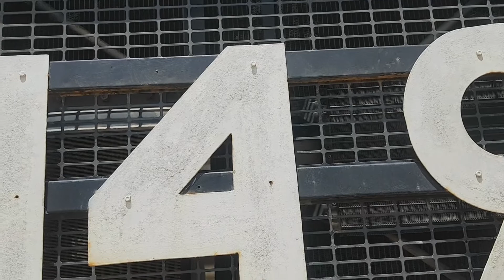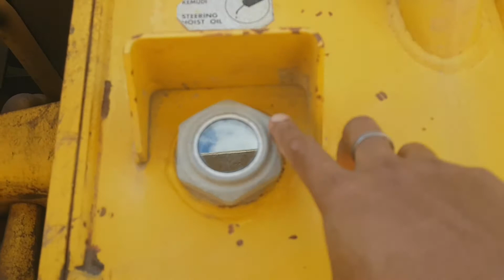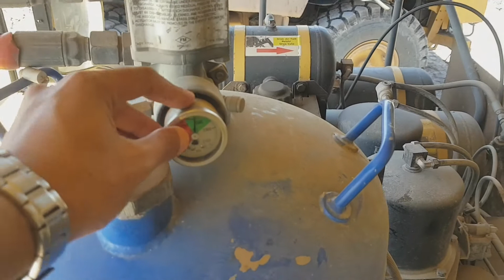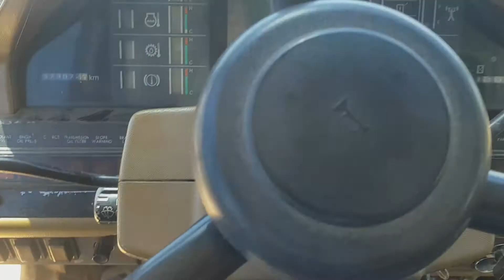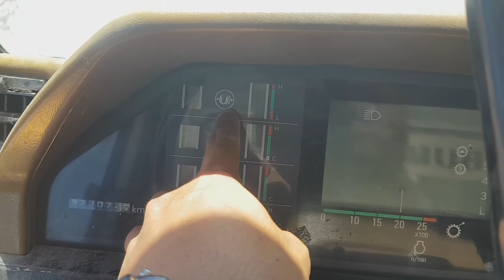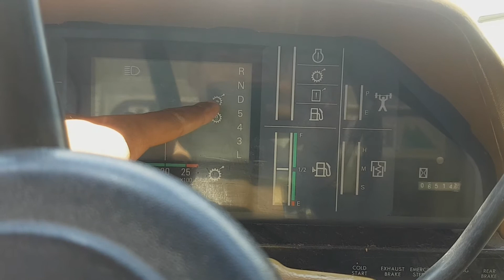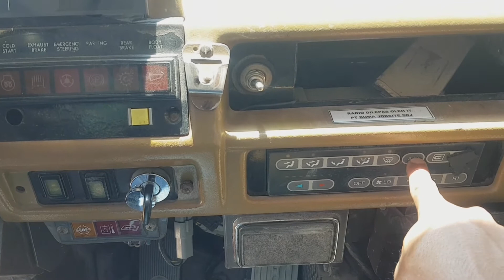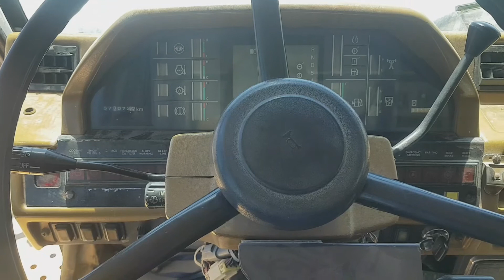P2H Komponen & Instrument Panel HD Komatsu 785-5